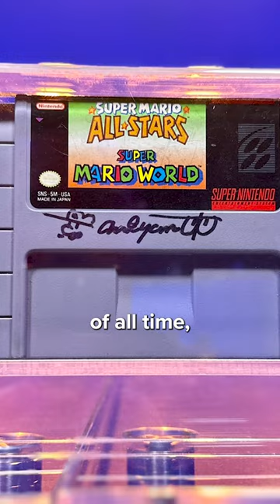Miyamoto Signed His Game!